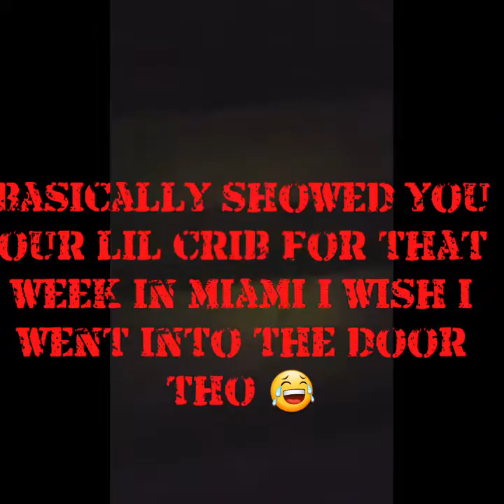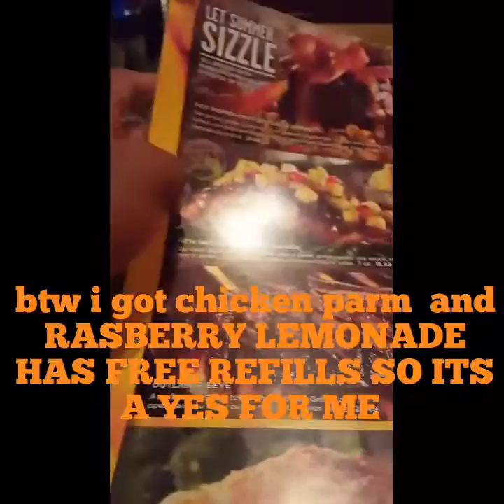MIAMI TRIP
In this video its basically a vlog about my miami trip i will put the vlog number of the episode at the bottom of the description (Also any sounds or music belong to their respectful owners)

VLOG#1